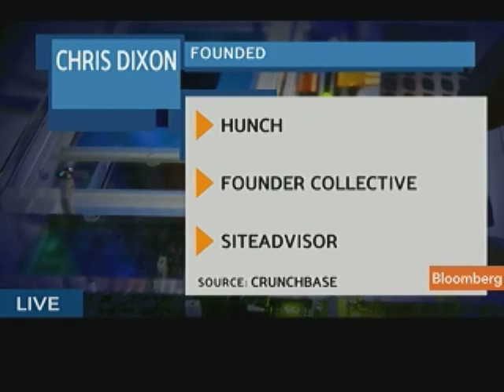Angel Investor Dixon Would Have Preferred IPO by Skype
May 13 (Bloomberg) -- Chris Dixon, co-founder of Hunch Inc. and an angel investor, talks about the rivalry between Google Inc. and Facebook Inc., Microsoft Corp.'s agreement to buy Skype Technologies SA and the outlook for the technology industry.
     Dixon talks with Emily Chang on Bloomberg Television's "Bloomberg West." (Source: Bloomberg)